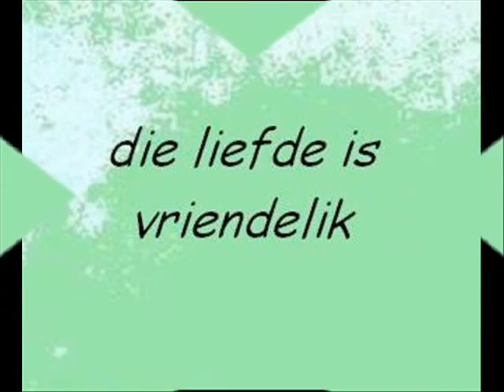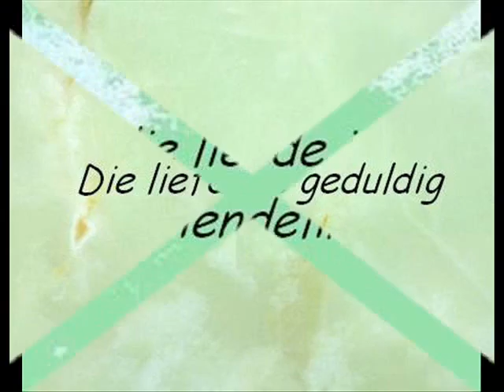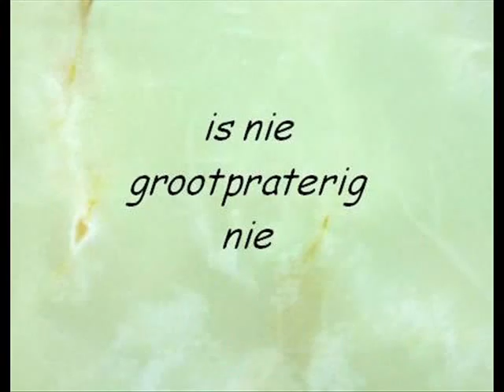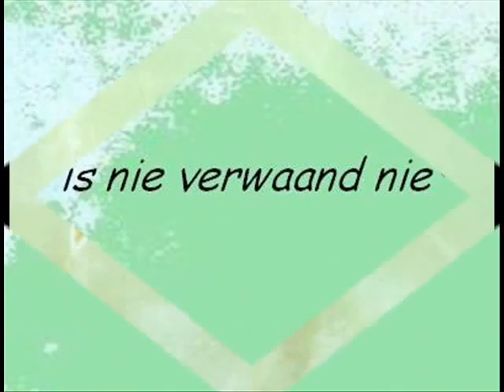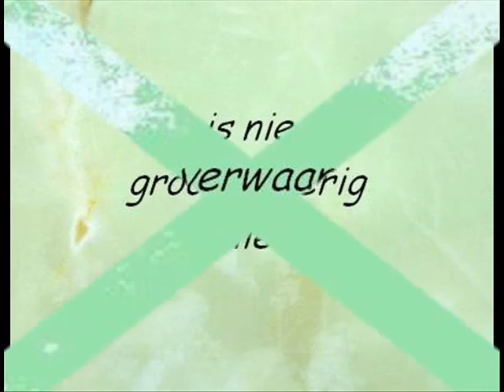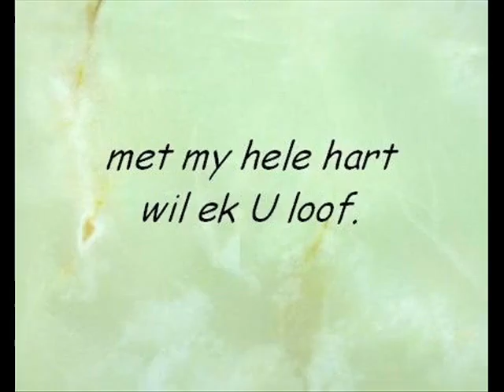05 Vakansie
Henco, Danica en Dylan sien uit na hulle vakansie maar is bang dat daar by hulle ook ingebreek sal word soos by hulle vriende.
1 Kor. 4-7 & 1 Kor. 13:12